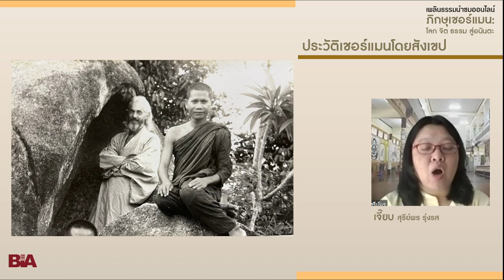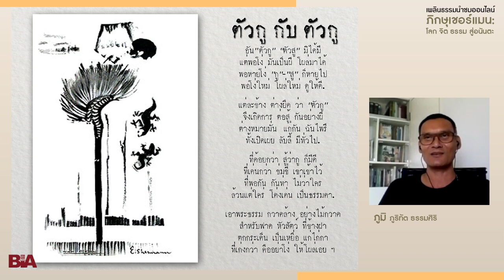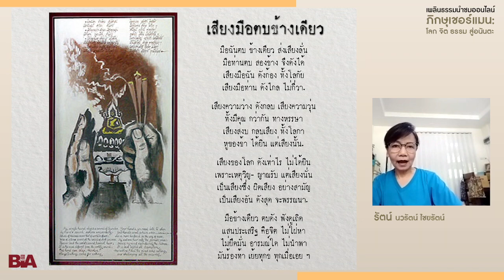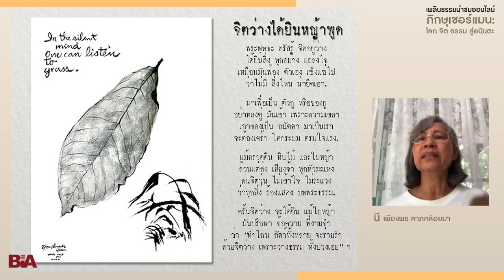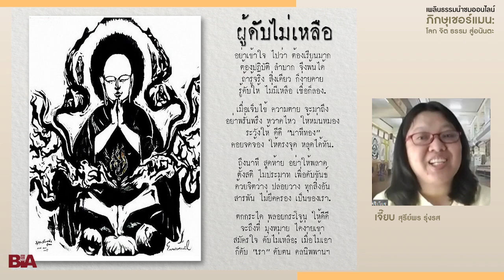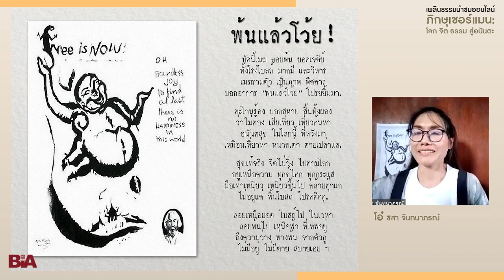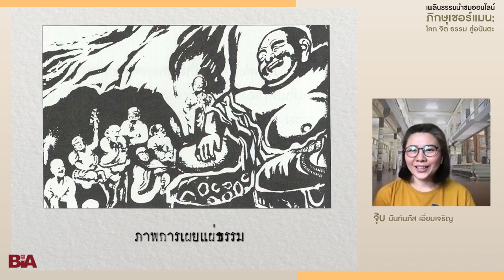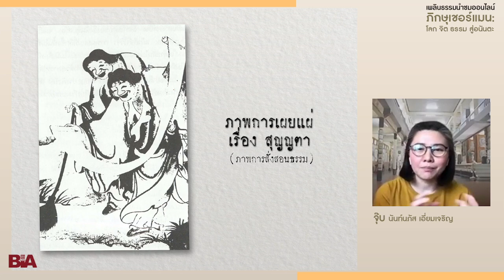เพลินธรรมนำชม ตอน ภาพปริศนาธรรมเซ็นชุดพิเศษ ภิกษุเชอร์แมน:โลก จิต ธรรม สู่อนันตะ EP.02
เหตุใด? ท่านพุทธทาสถึงรู้สึกทึ่งในภาพเขียนของท่านเชอร์แมน
อะไร? คือความหมายของภาพที่ท่านกล่าวว่า...เป็นปรมัตถธรรมขั้นสูงที่ทำให้ท่านพุทธทาสถึงขนาดให้เขียนภาพเหล่านั้นไว้ในโรงมหรสพทางวิญญาณ เพื่อให้คนเข้าไปศึกษา ร่วมหาคำตอบได้ที่...

รายการ เพลินธรรมนำชมออนไลน์
ตอนที่ ๒ ภาพปริศนาธรรมเซ็นชุดพิเศษ ภิกษุเชอร์แมน:โลก จิต ธรรม สู่อนันตะ

วันเสาร์ที่ ๑๗ กรกฎาคม ๒๕๖๔ เวลา ๑๐.๐๐-๑๑.๓๐ น.
โดย ธรรมภาคีกลุ่มเพลินธรรมนำชม